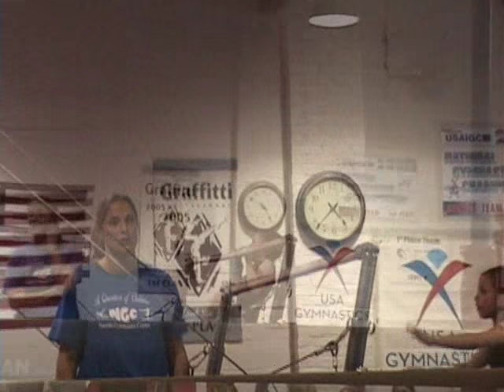For Kat RIP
Feb 2011, It is with a heavy heart that we say good-bye to a loving coach and friend.  RIP Kat

Thank you video for Jessica's coach Kat

Youtube pulled the audio, ggrrrr

It was . . . . Ryan Cabrera - I Will Remember You

CHECK OUT THE NEW GYMNASTICS JOURNAL & SCOREBOOK!